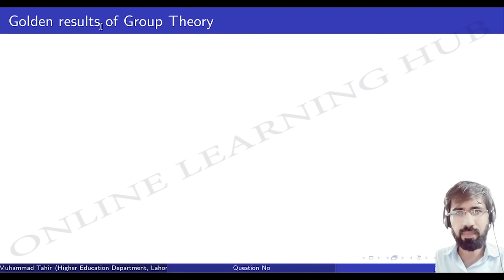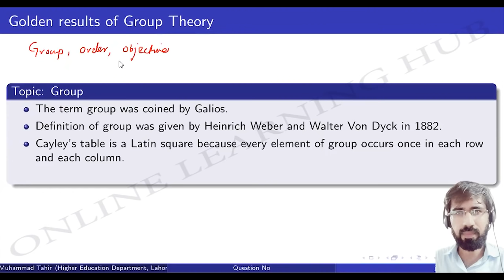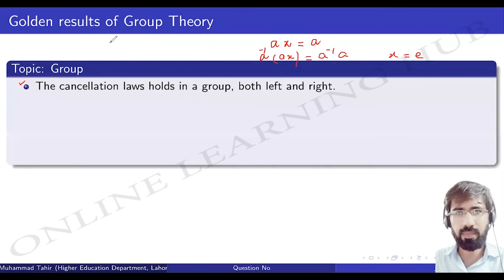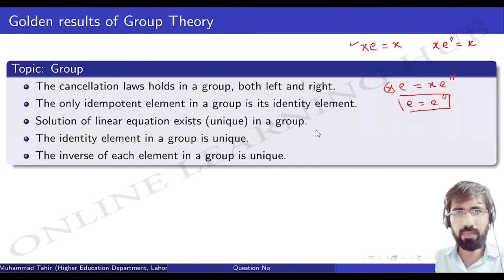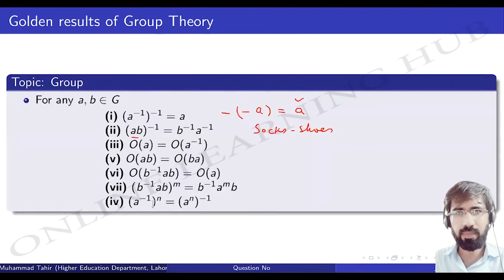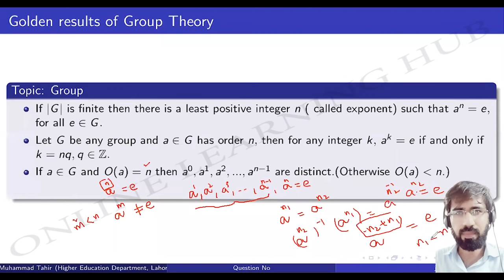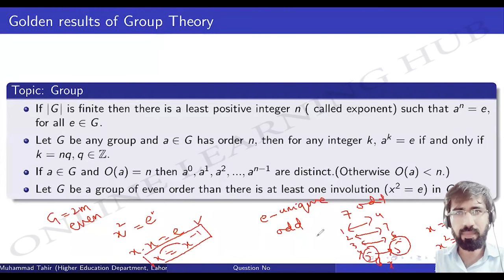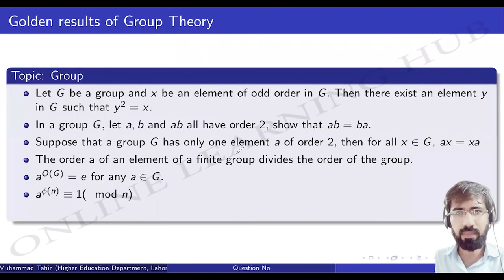Group Theory | Golden results of Group Theory | Abstract Algebra| OLH Maths EE |Prof. Muhammad Tahir